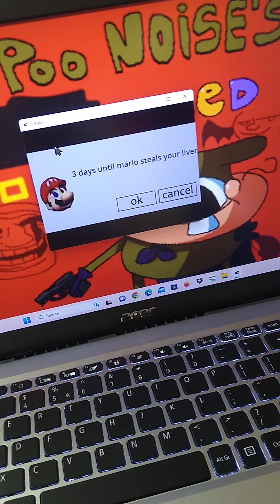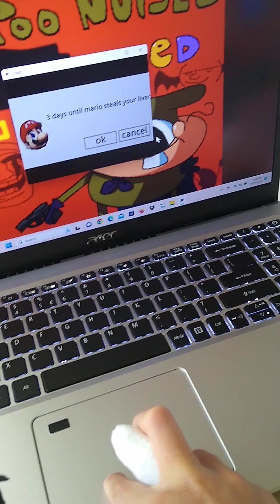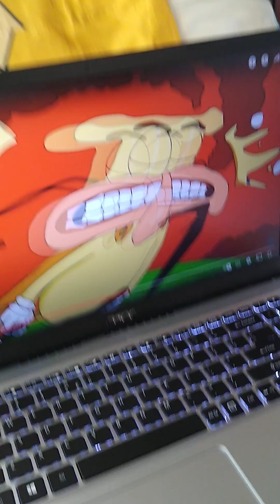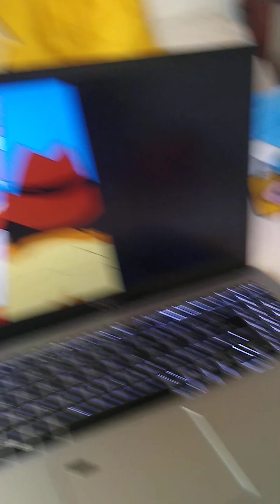The noise show episode 1 Mario going to steal my what!?! rated E10+